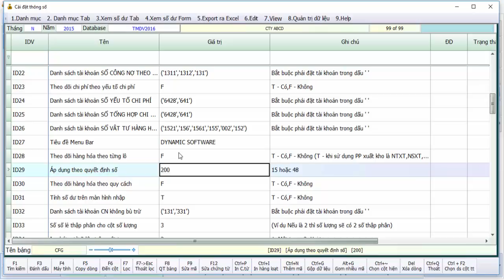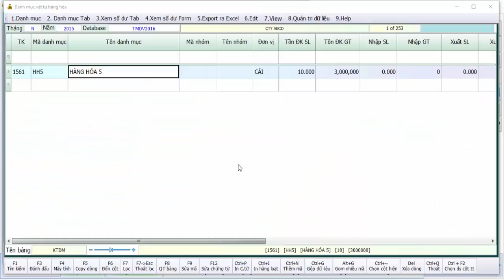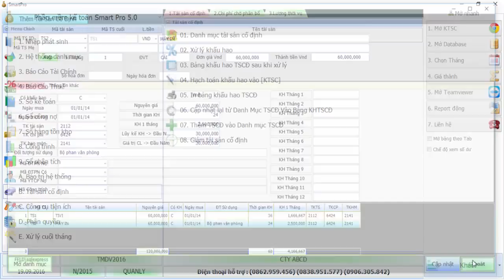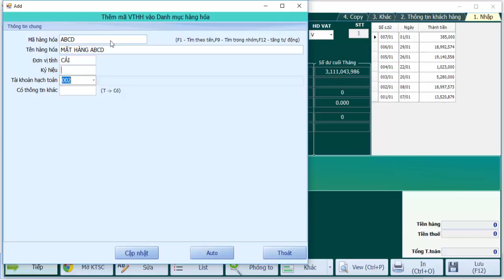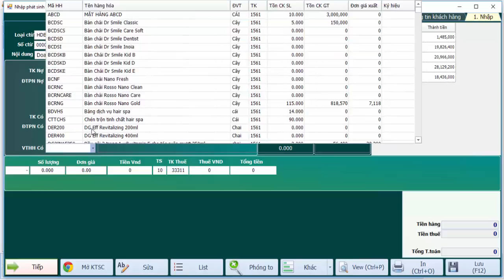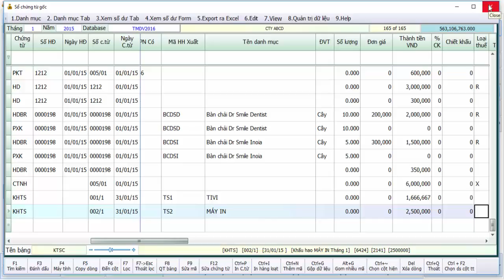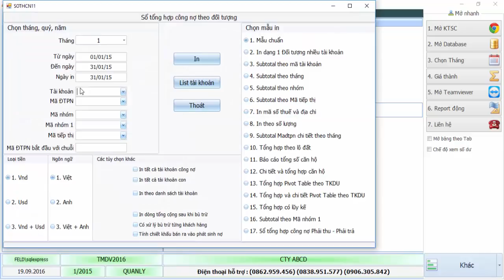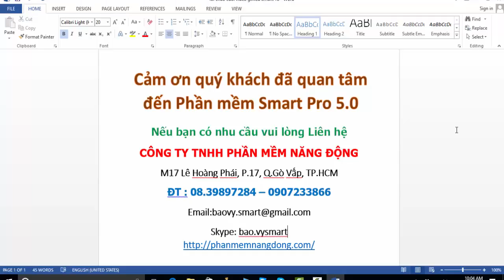Video giới thiệu phần mềm kế toán Smart Pro 5.0 cho Công Ty Thương Mại Dịch Vụ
Bạn có thể xem chi tiết Chức năng Phần mềm Kế Toán Smart Pro 5.0 tại